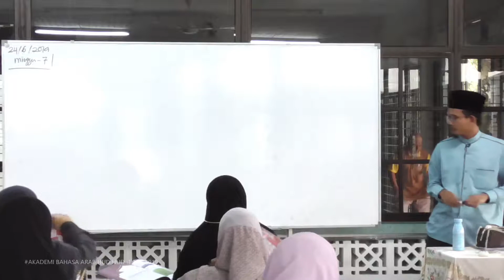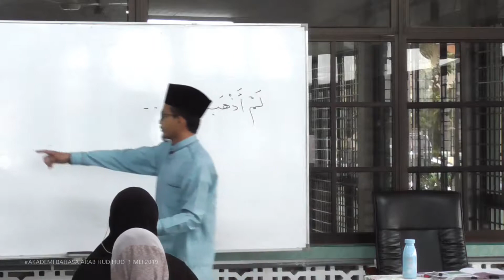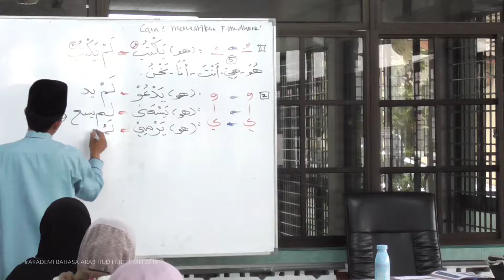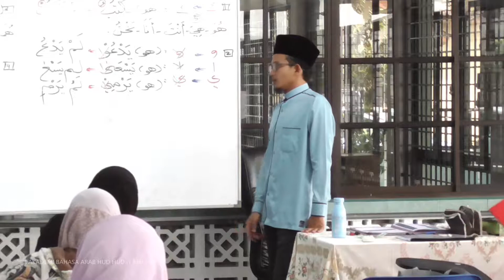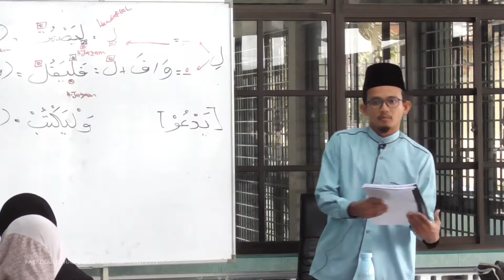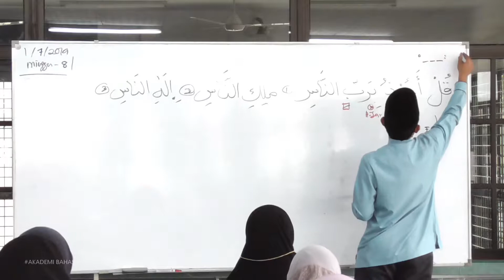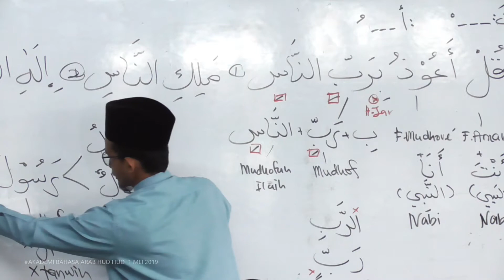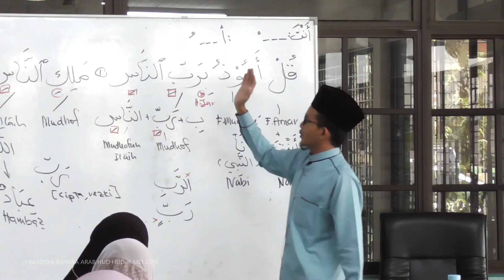8) Lanjutan 1 - Surah An-Nas